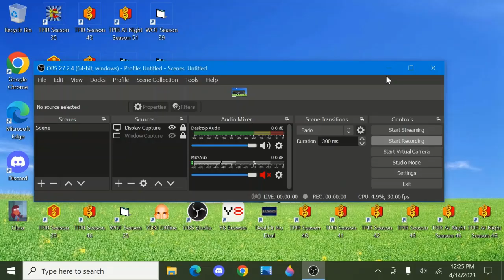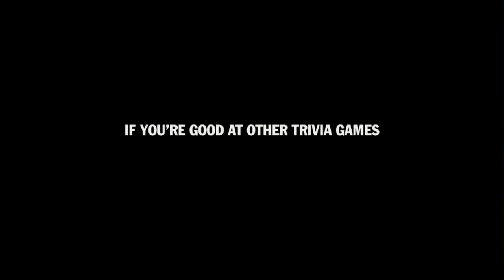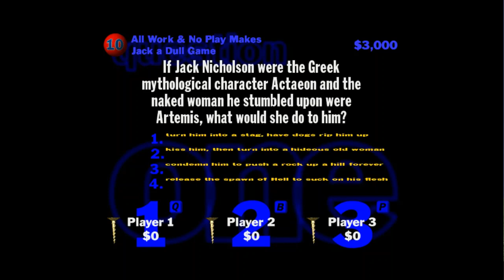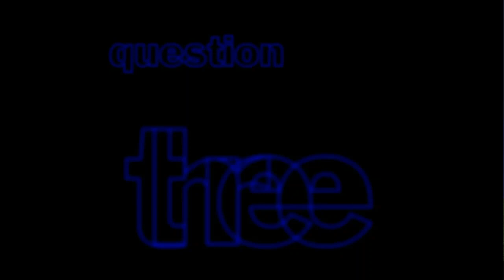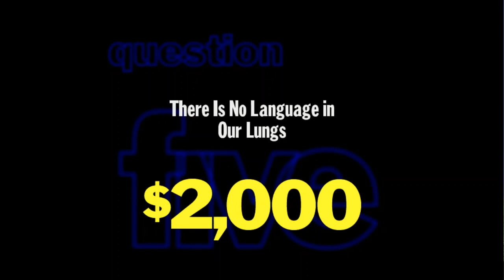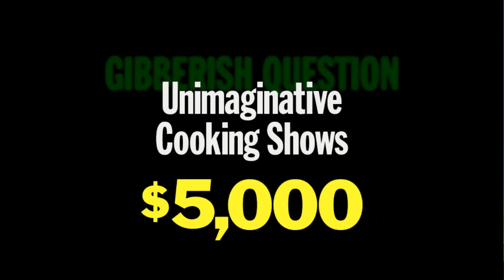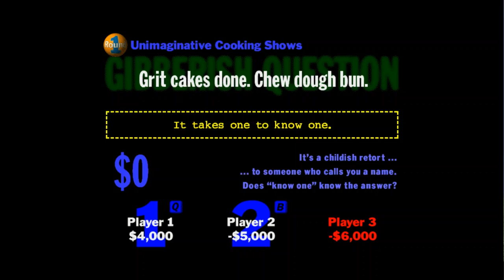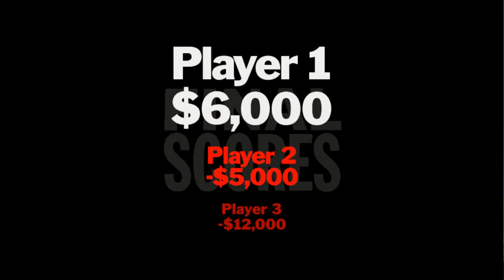You Don't Know Jack Volume 2: 7-Question Game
Buzz Lippman is back, but this time for a shorter game of YDKJ Volume 2 with only one round of gameplay which includes 5 regular questions, a special question, and the "Jack Attack." How much can these three players win in this game? Watch the video to find out.